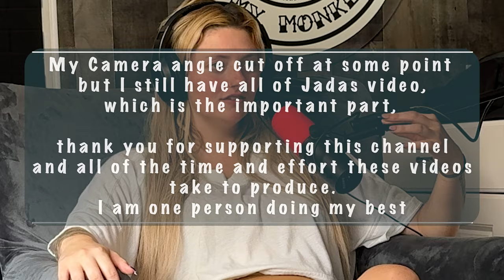My OWN Mother Tried to SELL Me for Crack! /Jada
If our kids are the future, how does being raised by addicts effect them? Jada tells us about her parents and how their addictions effected her growing up and seeing addict behavior. The confusion as a child scarred her, she still holds a lot of resentment toward her Mother who is still using and absent from Jada's life. Jada admits she likes to let loose on the weekends with a few drinks. This episode had a few issues in production, but the meat of the conversation is still there.

Thanks to Jada for taking the time to sit with me and talk about some of the hard things she went though.